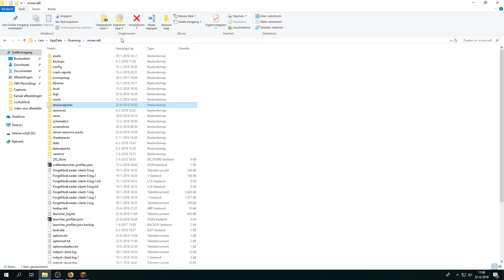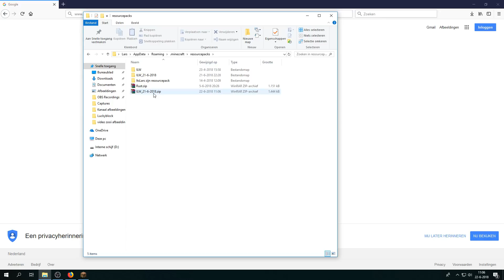Vanavond 18:30 LIVE! Hoe join je de ILW server??? - Uitleg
Host jouw eigen minecraft server goedkoop op:
Gebruik de promotiecode: "itslars" voor 10% korting!

Ik ben Lars, een Nederlandse minecraft youtuber. Ik maak allerlei soorten minecraft video's met een kwaliteit van 1080p! (Full HD)

Like de video als je hem leuk vond, en deel hem met iedereen die je kent :D

Have fun!